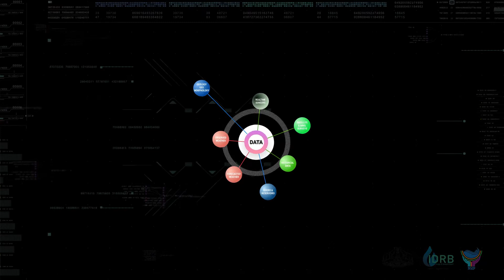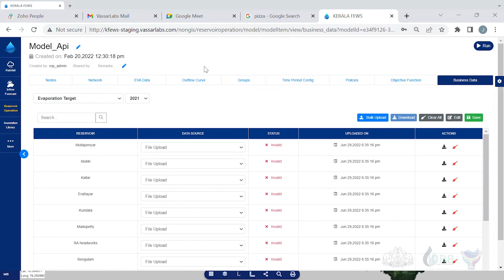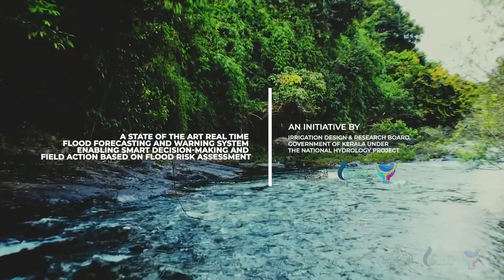Flood Early Warning System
Floods are inevitable but the significant move from flood defense to one of risk mitigation is the need of the hour- realizing the necessity, the integration of Flood Forecasting and Early Warning System (FEWS) was done to stay ahead of extreme events.
Climate change has skewed flood patterns, affecting natural resources and irrigation index. Realizing this, Vassar Labs has envisaged Flood Early Warning System, which simulates flood risk to any property, geography or river basins for a given return period or water level rise, inflow forecasts along with various climate change scenarios in 3D.  The tool leverages high resolution satellite imagery or drone data, allowing users to upload required files and the platform runs on AI algorithms to assess risk. The system provides simulations on risk protection measures. Further, the tool analyzes climate change, simulates future impact of floods on individual properties or at larger scale.